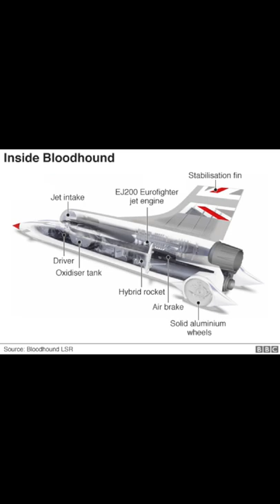Car which travel faster than sound 😵😲